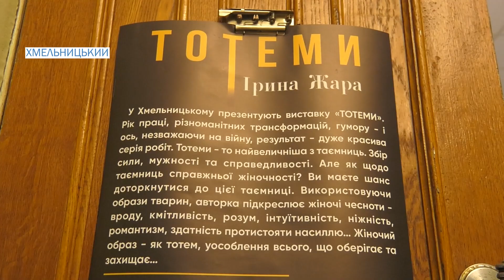У Хмельницькому відкрилась виставка полотен військової лікарки Ірини Жари - "Тотеми".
Таємниці жіночого характеру у картинах. У Хмельницькому обласному науково-методичному центрі культури і мистецтва відкрили виставку полотен військової лікарки Ірини Жари - "Тотеми". Художниця презентувала десять мистецьких робіт, на яких зобразила жінок та тварин, які підкреслюють індивідуальні чесноти кожної із героїнь.